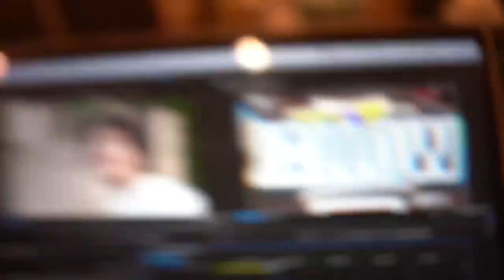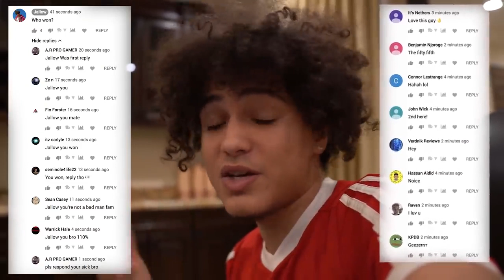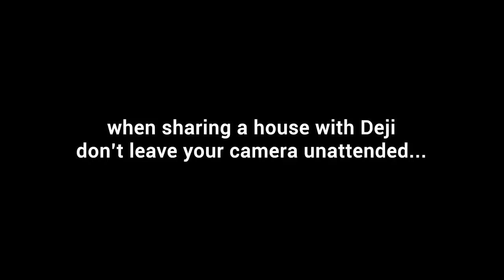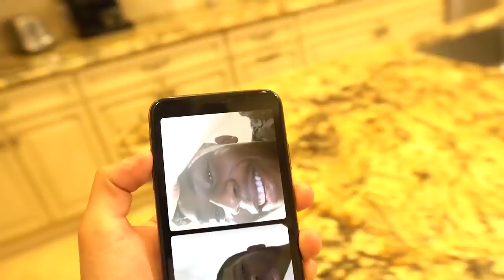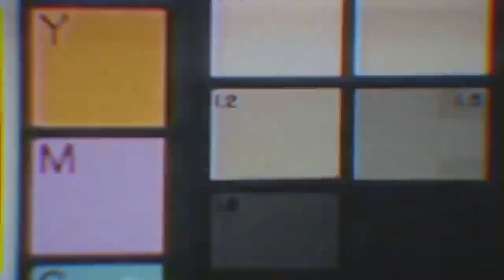$8,000,000+MANSION+at+19+&+NEW+MUSIC+VIDEO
This video is a vlog where I show you the new $8,000,000 house me
and Deji moved into. I also show behind the scenes of my new music video.